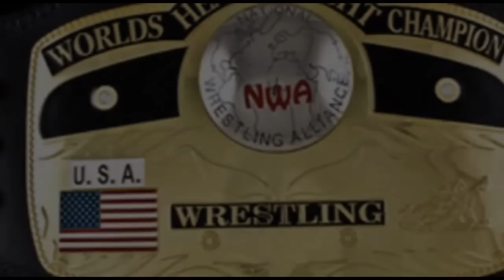NECW ONLINE UPDATE 23 - April 25, 2012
A new, jam packed edition of the NECW ONLINE UPDATE is now available for viewing.

We begin with words from the new NECW Tag Team Champions, All Money I$ Legal and their thoughts just after winning the titles.

From there we take you back to NECW's NEW YEAR'S EVOLUTION and an incident that took place between "The Boston Bad Boy" Jason Rumble and his former manager "Mr. Fabulous" Tony Ulysses along with his protégé, "The Statement" Elia Markopoulos.  We then fast forward to recent action in Blackstone, MA, where Rumble takes on the veteran competitor, Johnny Thunder.

We'll have words for the World Women's Wrestling Champion, Alexxis Neveah from her most vocal nemesis, Adrianna.

Then, it's an NWA special report featuring details on how "Scrap Iron" Adam Pearce lost the legendary "10 pounds of gold" to Colt "Boom Boom" Cabana and Pearce's shocking challenge to the new champion.

We'll also have words from Sean Gorman, getting his reaction to The Dynasty being stripped of the NECW Tag Team Championship and what his future plans entail.